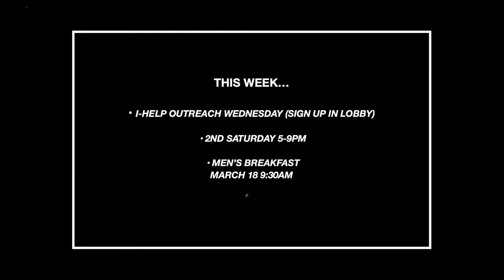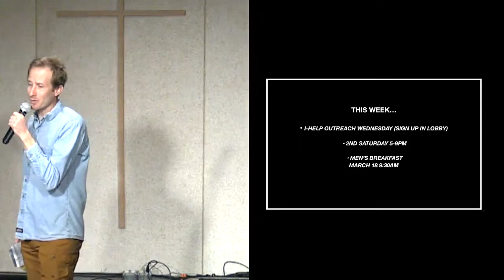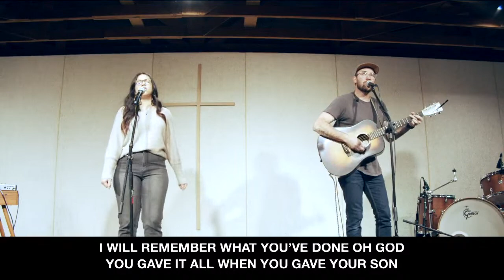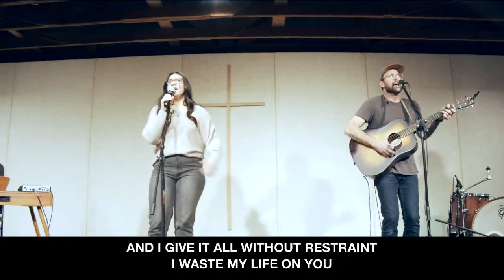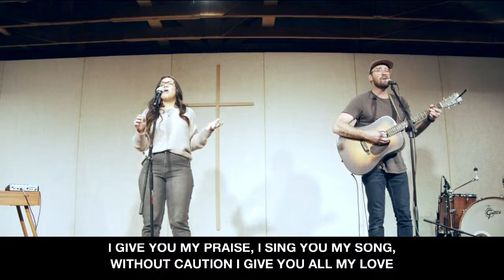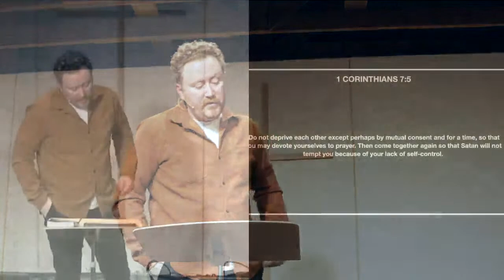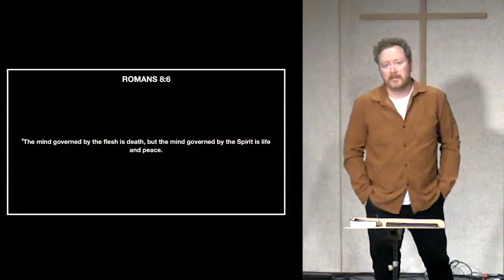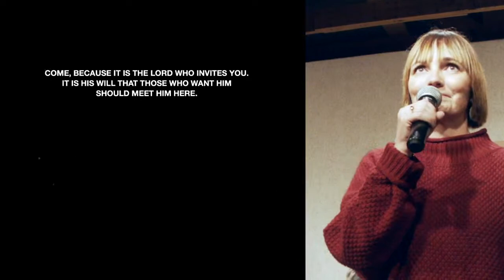Sunday Gathering Experience